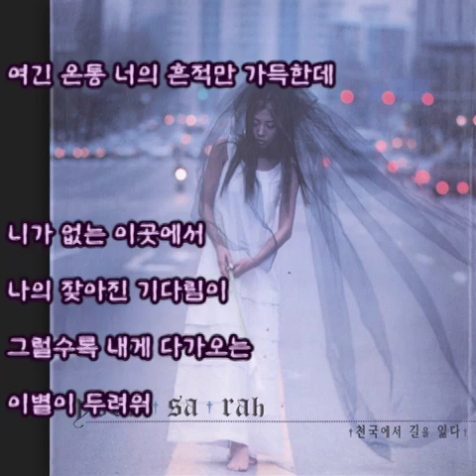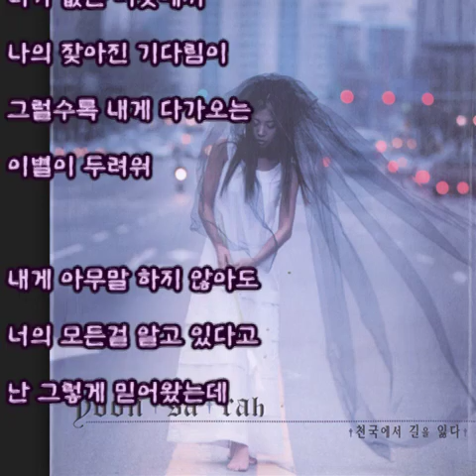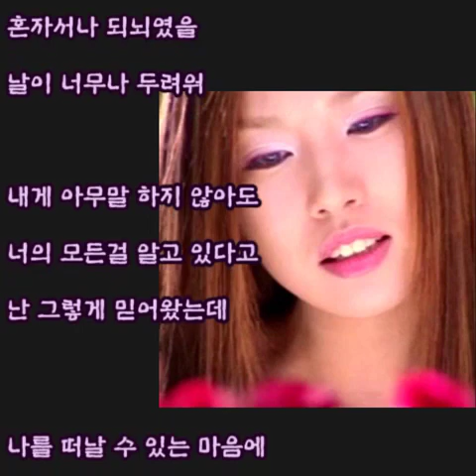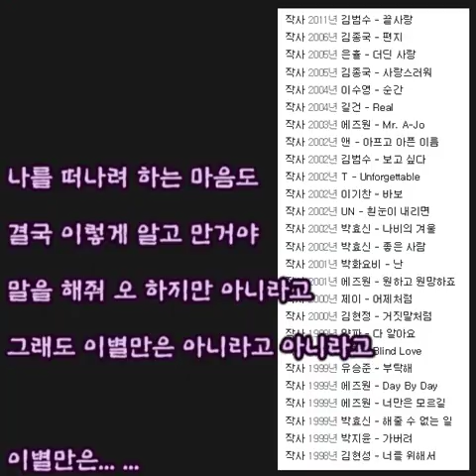윤사라 - 그래도 이별만은... (가사)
윤사라 - 그래도 이별만은...

1집 천국에서 길을 잃다 - 10. 그래도 이별만은... (2001년)

몰랐어 너무 몰랐어
정말 오래 너를 겪어 왔는데
모든게 너무 낯설어
여긴 온통 너의 흔적만 가득한데

니가 없는 이곳에서
나의 잦아진 기다림이
그럴수록 내게 다가오는
이별이 두려워

내게 아무말 하지 않아도
너의 모든걸 알고 있다고
난 그렇게 믿어왔는데

나를 떠날 수 있는 마음에
오직 그것만 몰랐던 거야
말을 해봐 오 하지만 아니라고
그래도 이별만은 아니라고 아니라고

몰랐어 니가 있는 곳
마음마저 따라 떠났다는 걸
조금도 너의 공간을
혼자라도 이렇게라도 함께하길

네가 없는 이곳에서
너의 또다른 시간들이
혼자서나 되뇌였을
날이 너무나 두려워

말을해봐 오 하지만 아니라고
그래도 이별만은

나를 떠나려 하는 마음도
결국 이렇게 알고 만거야
말을 해줘 오 하지만 아니라고

이별만은... ...